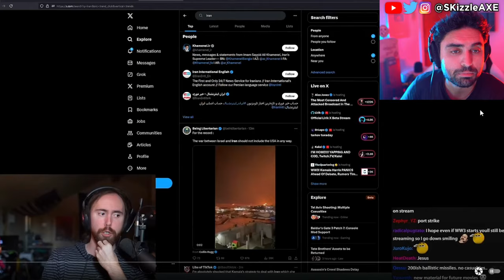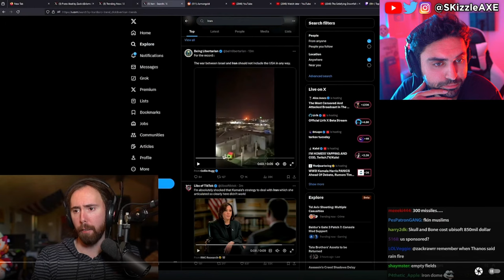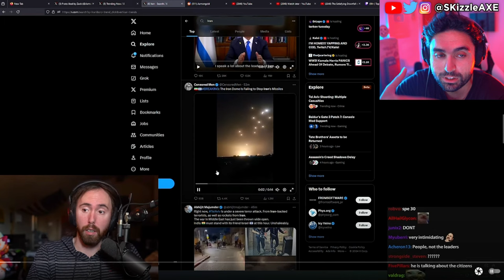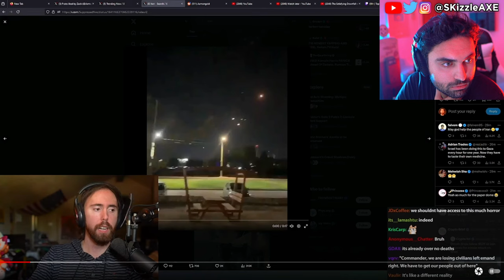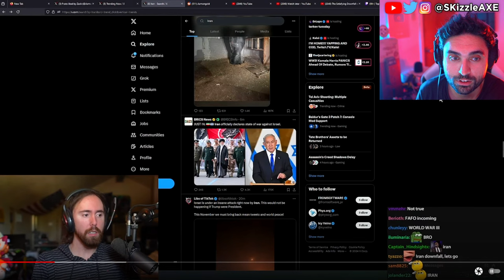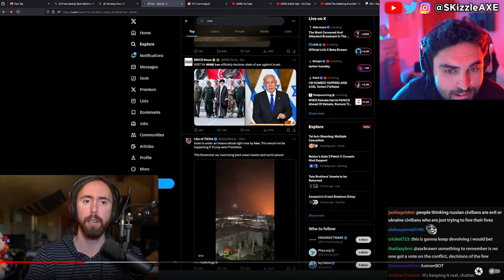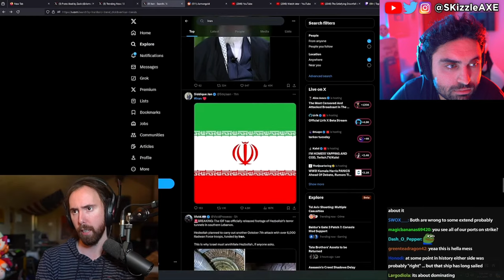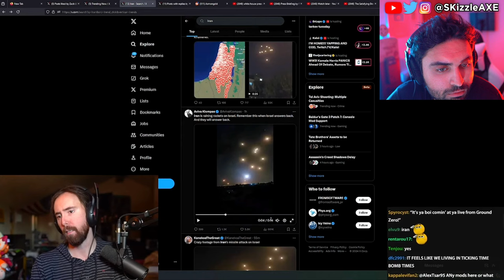WW3 Iran vs Israel videos releasing are DEVASTING 🤯 - WW3 Iran vs Israel | Iran missle attack, WOKE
WW3 Iran vs Israel videos releasing are DEVASTING 🤯 - WW3 Iran vs Israel | Iran missle attack Israel.